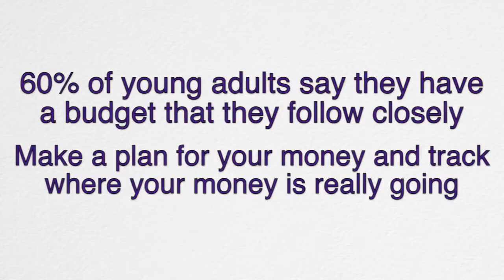How Young Americans Manage Their Money, Bills, & Debt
Hear how millennials manage their money and finances, how they prioritize paying bills, spending money, and their attitudes on debt. Then check out the second annual survey of millennial financial health, Money Under 35, by Navient and global market research firm Ipsos.